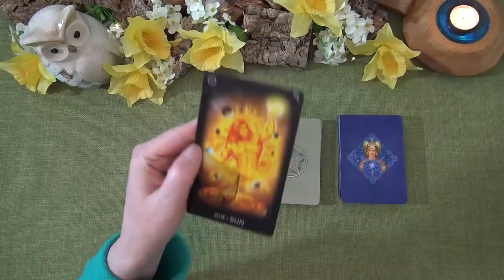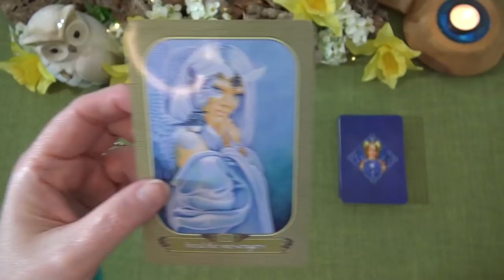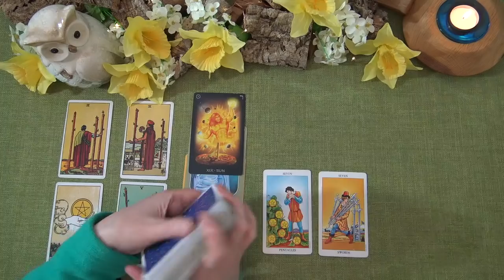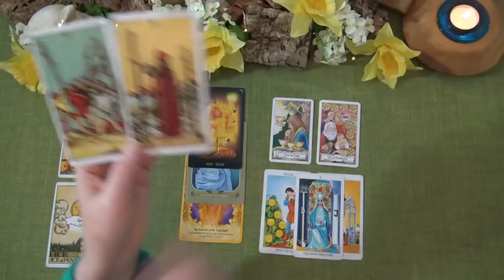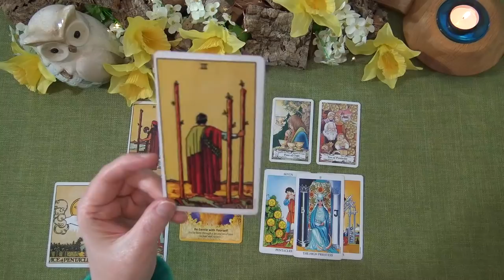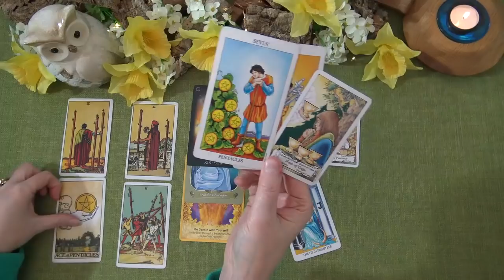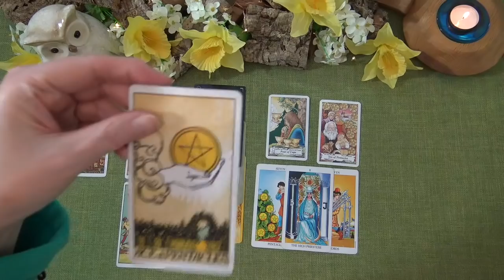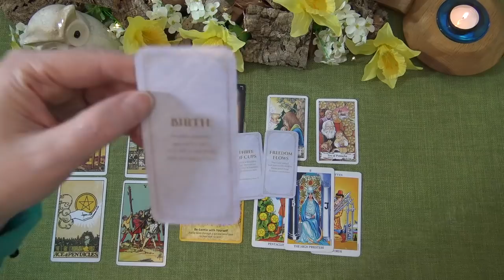GEMINI MARCH 2020 TAROT READING "GOOD NEWS GEMINI! REASONS TO CELEBRATE" Tarot Forecast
Ria xx